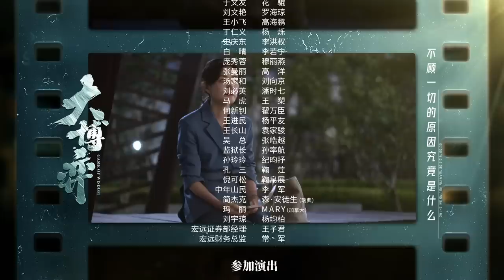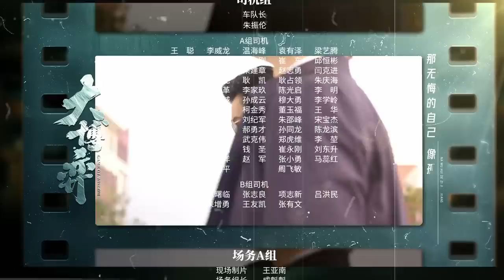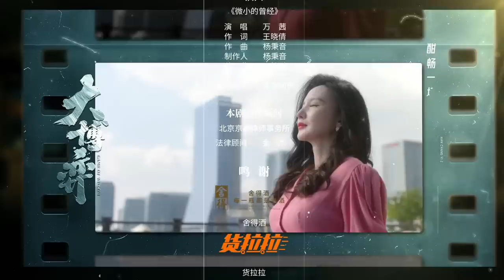【ENG SUB】EP28 秦昊威逼利诱省长有成效！ 田雨拒绝外资14亿报价《大博弈 Game of Wisdom》秦昊 万茜 大博弈 【欢迎订阅China Zone 剧乐部】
省长同意北机独立 秦昊如愿脱离控制《大博弈 Game of Wisdom》
0:00 加入会员抢先看
1:35 正片开始
42:37 片尾歌曲

11月5日起，锁定China Zone剧乐部，会员每周日到周四22点更新2集，周五六更新1集，非会员次日起每日22点更新1集。